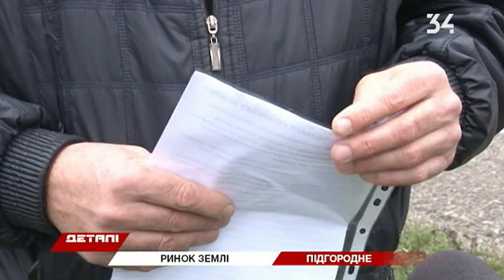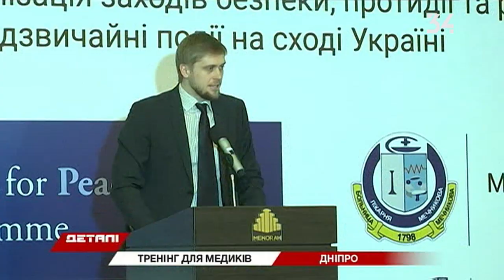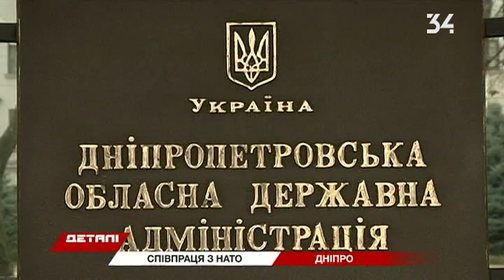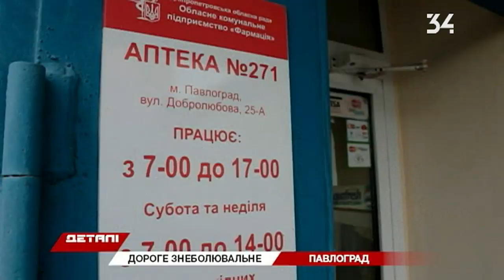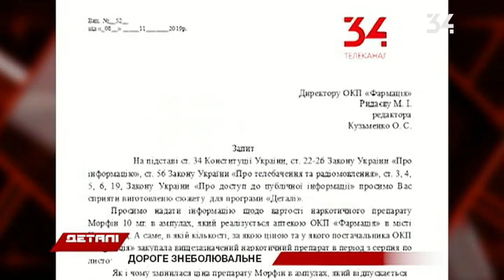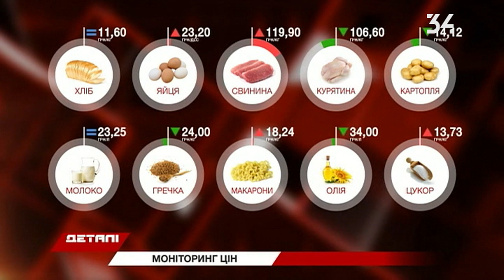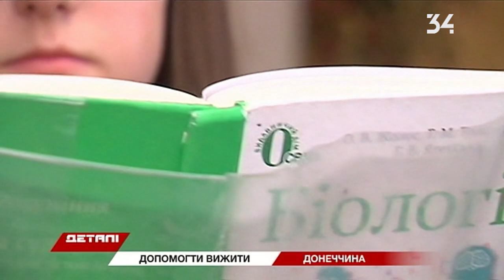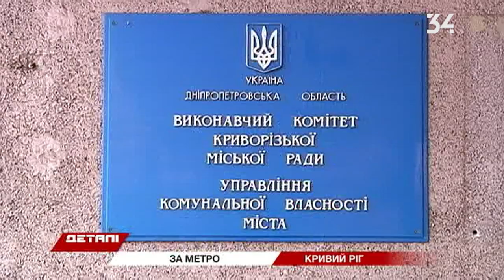Детали. Итоговый выпуск 11.11.2019